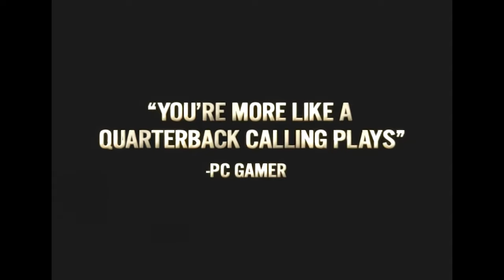Top 10 Best Games Based on World War 2 ( 2024 updated )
Welcome to another episode of your channel! Join me as I dive into the List of top ten best games based on world war 2 and the vibe from back then . grab a snack and sit back and enjoy the show :)  .

🔍 In this video, you'll uncover:
00:00 - Intro
01:05 - Number 10
02:06- Number 9
03:15 - Number 8
04:18 - Number 7
04:58 - Number 6
05:50 - Number 5
06:40 - Number 4
07:37 - Number 3
08:44 - Number 2
09:47 - number 1